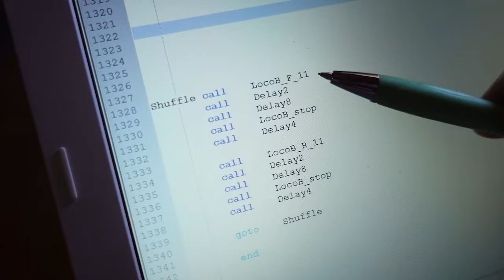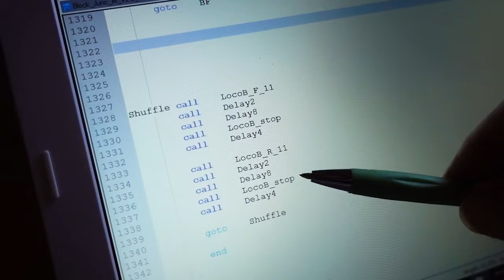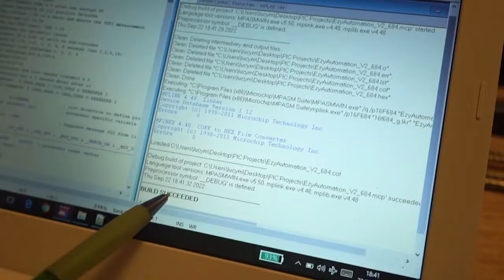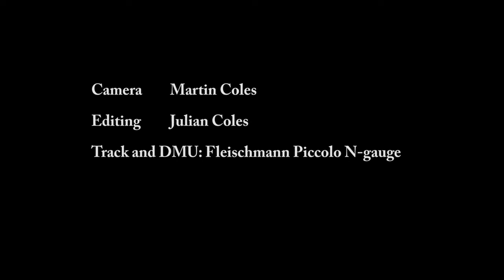Automation system for small DCC layouts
A simple automation system for small DCC layouts - ‘EzyAutomation:
No wiring
No track cuts
Simple programming of automatic sequences

This Part 1 video describes the system and how to programme the PIC controller.

A simple timed shuttle train is shown as a first easy example of the system in action.

The absence of wiring is due to the cunning system of two-way communication on the DCC bus - in this case the track. No track cuts are necessary because optical train detectors are used. These optical detectors use LDRs in the track base, and are automatically adjusted for the room lighting.